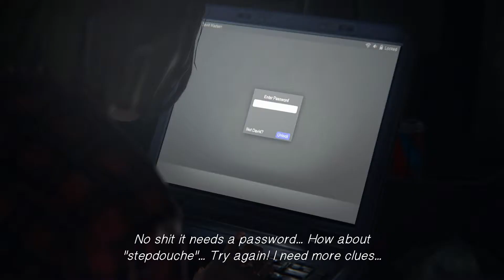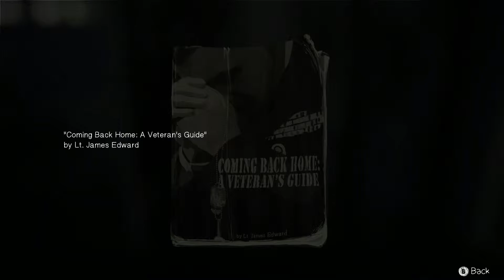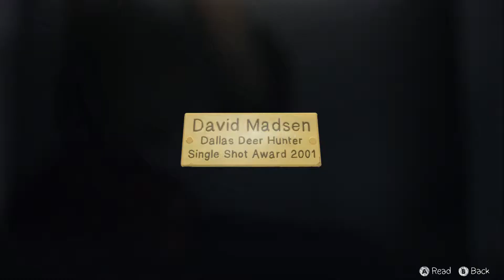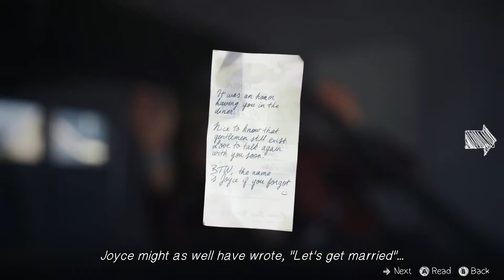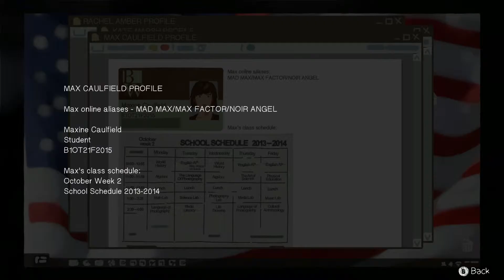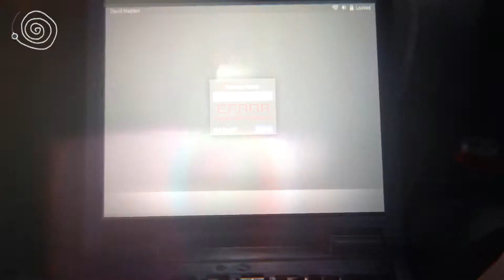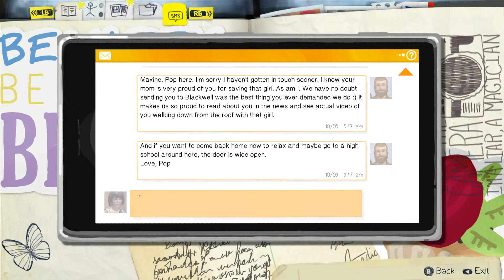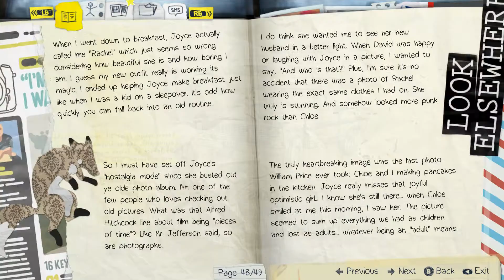Rune Plays: Life is Strange [Ep3] [P7] - Let Us Defend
Although I am not really sure why I did this, especially after just having found those files and data on his computer, I decided to side with the person I put on all the blame a day ago. If I have to explain it, I would say there was something on his face, some kind of expression which made me think he doesn't want to harm anyone who is innocent. His family is important to him, he loves Joyce. It already dawned on me in the last episode's ending sequence. It hurts. Please forgive me if you think I made the wrong decision.